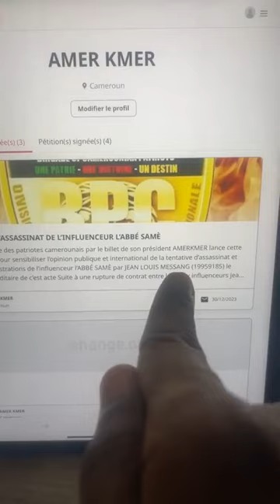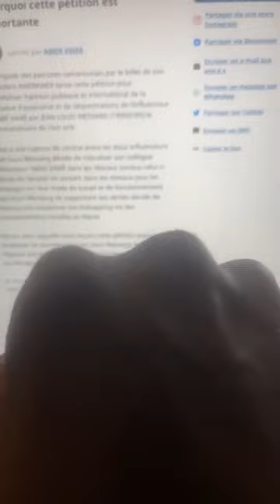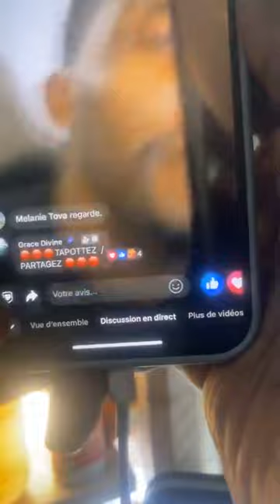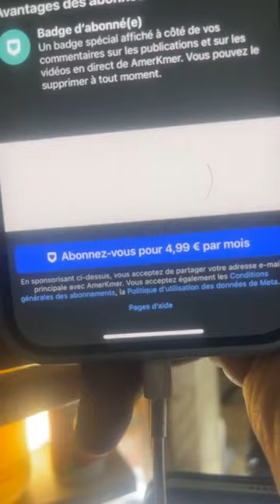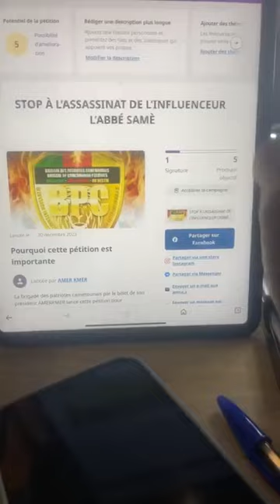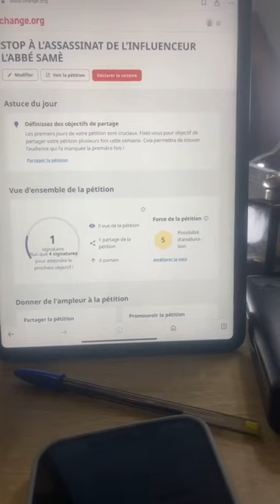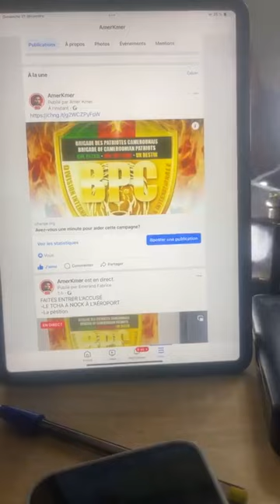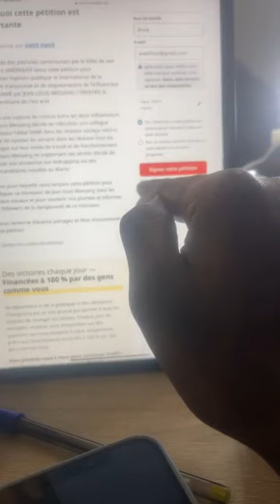ON LANCE LA PETITION SUR PA'A DJANSAN